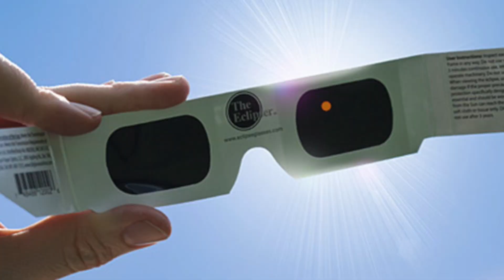Solar eclipse BLINDNESS: Eye Safety for 2024 Solar Eclipse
Solar eclipses can cause blindess and vision loss if you don't view them safely.

Don't go blind! Learn how to watch the solar eclipse safely! Today we review how you can see the solar eclipse using solar eclipse glasses and other easy methods. We also briefly review what to do if you accidentally glare at the sun.

The 2024 Total Solar Eclipse is coming up on April 8th, 2024, and will be visible from the United States.
Fun Pinhole Projector for Kids

MACULAR DEGENERATION types Dry VS Wet Explained

Winnipeg Optometrist

Eye Clinics
Waverley Eye Care Centre, Winnipeg, Manitoba, Canada